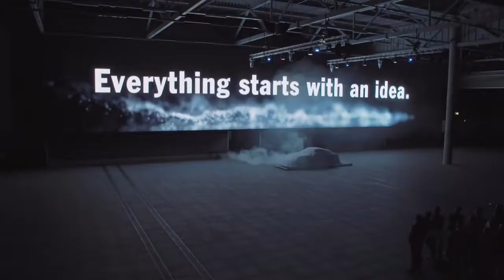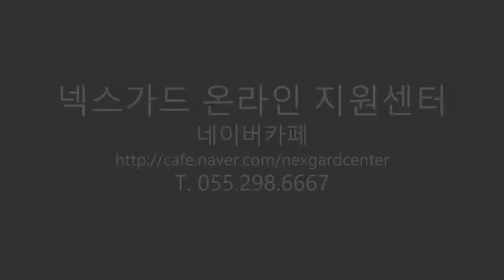넥스가드썬팅# TP500 포르쉐타르가 시공기 [썬팅브랜드,루마,3m,레이노,브이쿨][창원썬팅,창원썬팅잘하는집,창원수입차썬팅,창원네비게이션,창원블랙박스,창원유리막코팅]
마산_봉암점 (카톡하우스)

석전점 게시판 페이지에 궁금한사항 등록해주시면
1.넥스가드
2.
3.
4.
5.
6.
7.
8.
9.
10. 기타
[넥스가드 공식 대리점 SNS 정보]
고객상담 :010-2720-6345 (김근후CEO)

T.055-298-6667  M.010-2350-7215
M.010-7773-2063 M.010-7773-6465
월~금 09:30~17:30

▶ 공식 블로그 초대합니다.
▶ 공식 인스타 초대합니다.
▶ 공식 유튜브 초대합니다.
▶ 공식 트위터 초대합니다.

                      Let's CLICK !!!